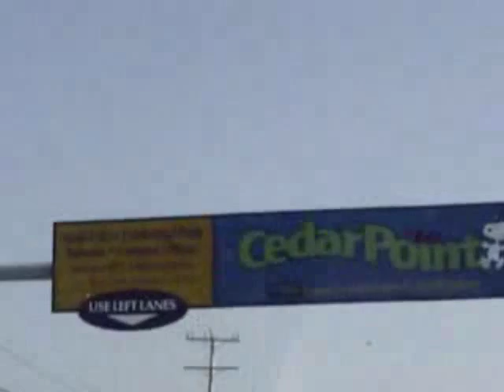"Ready to Go" [To Cedar Point]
A video of rides at Cedar Point, none with POV, but it's still awesome (thanks to a little help).